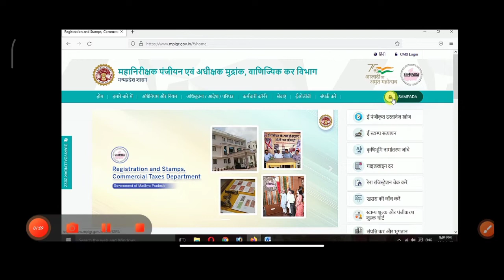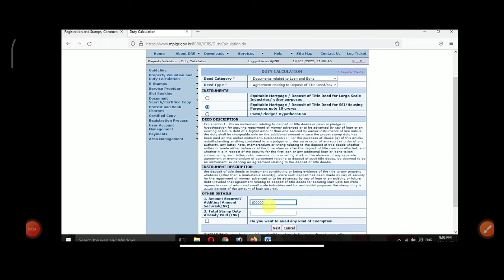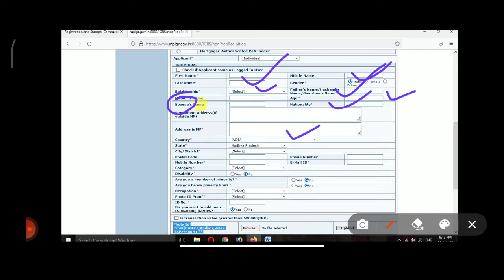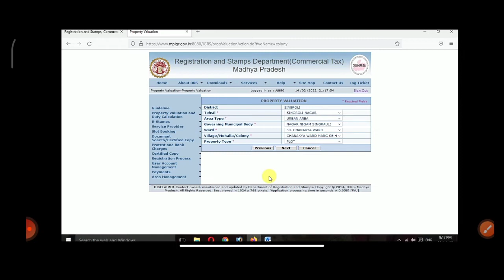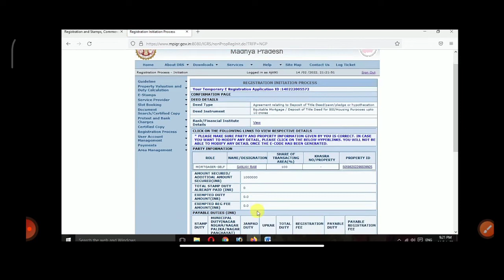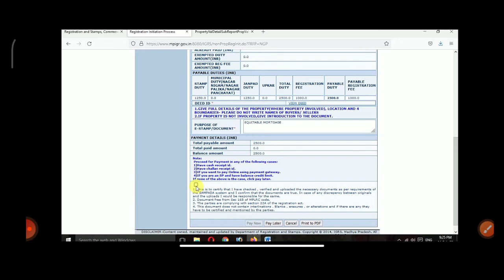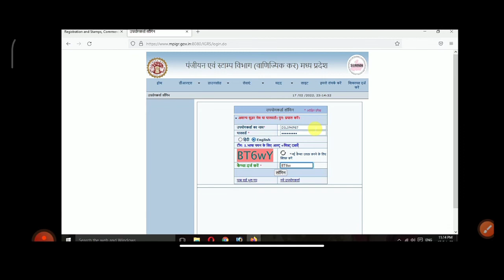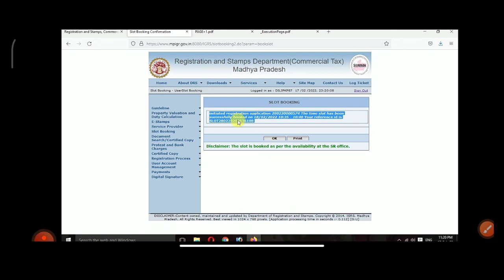mortgage registry कैसे करते || mpigr mortgage registry || equitable mortgage registry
mortgage kya hota hai , mortgage registry online kaise hota hai , mortgage registry karwane ka kya traika hai.

mortgage registry jab koi inshan apne kisi bhi property ke bes par loan leta hai to bank ke pass us property ko girbi rakha jata hai use bhi mortgage kahate hai.

 under section107 of the copyright act 1976,allowance is made for 'fair use' for purposes such as criticism, comment ,new reporting,teaching,scholarship, and research, fair use is a permitted by copyright statute that might otherwise be infringing, non-profit,educational or personal use tips the balance in favor of fair use.